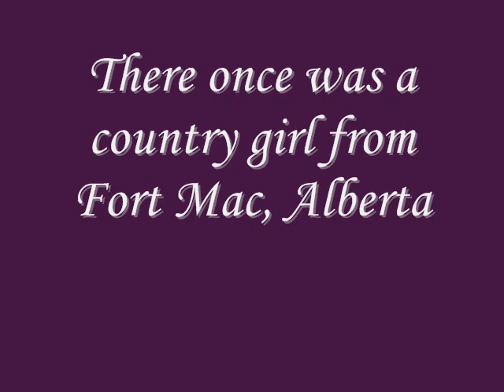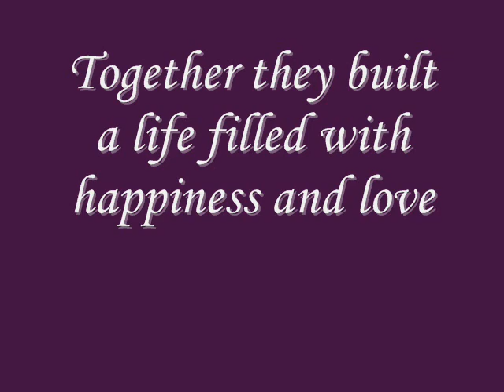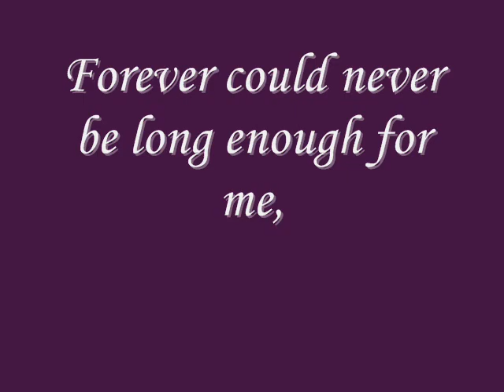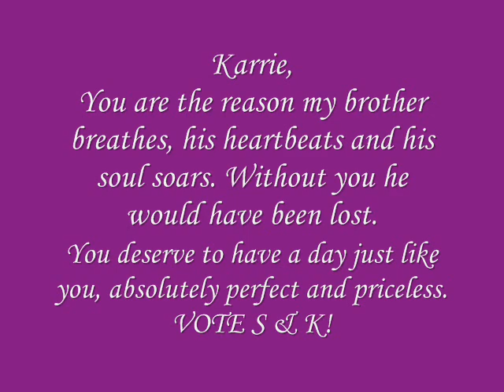Shaun and Karrie- CFCY 95.1 Country Wedding Contest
This is 100% in support of Train and is in no way an attempt to violate copyright or profit from Trains work. This is strictly for a radio contest. More votes and they could win a wedding:)